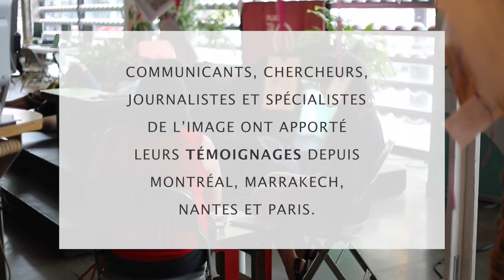La photo au service du climat : avant-première de l'étude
Et si l'ours polaire isolé sur un bout de banquise à la dérive n'était pas la meilleure image pour nous faire agir ?

Telle est LA question qui nous a incitée, il y a un an, à enquêter sur les visuels utilisés pour parler du dérèglement climatique.

Avec l'ADEME, l'institut de sondage BVA et le psycho-sociologue Mickaël Dupré, nous avons prolongé l'étude initialement menée par le laboratoire anglo-saxon Climate Outreach. Les résultats de l'étude seront disponibles sur une plateforme numérique réalisée et propulsée par Qu'est-ce qu'on fait ?

Objectif : étudier les émotions véhiculées par certains types de photographie, et les incitations à l'action qu'elles peuvent engendrer.

Dans quelle mesure les visuels climatiques jouent-ils sur les prises de conscience ou les mobilisations citoyennes ?

Venez challenger les premiers résultats de l'étude autour d'un petit-déjeuner, le 24 mars matin (8h30-12h) !